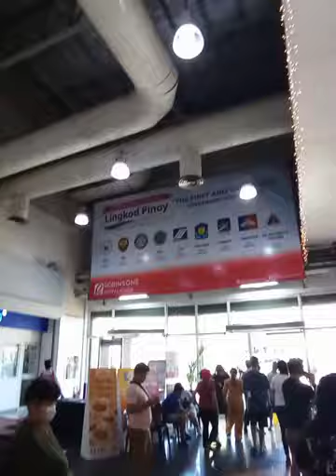Robinson's Novaliches 04/02/24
PA SUPPORT GUYS PARA MAS MADAME PA TAYONG MAGAWANG VIDEO AT MAPASAYA 🙏 IN JESUS NAME AMEN 🙏

TYPE "MORE" FOR MORE FUNNY/SPORTS/ MOVIE  VIDEOS🔥💪